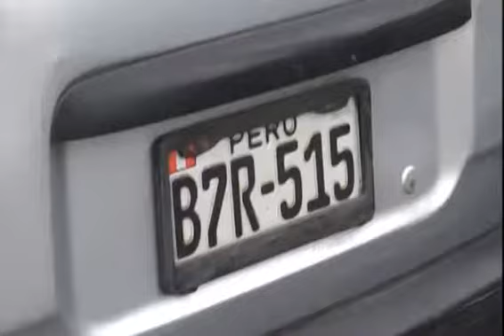Choque en Av. La Paz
SAN MIGUEL.- Un accidente de tránsito se produjo  esta mañana  en la cuadra 23 de la avenida La Paz cuando un auto tipo station wagon se estrelló contra un bus de la empresa de transporte San Miguel línea 2. La conductora del Station Wagon resultó herida y fue llevada al hospital Carrión para su atención. El informe es de Margarita Félix.